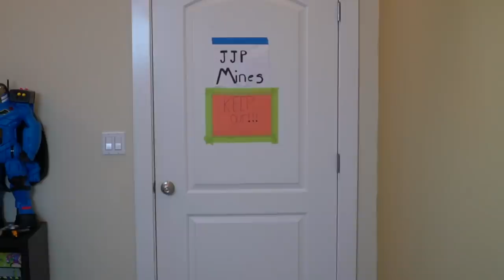Pretend Play with Cops and Robbers Costumes - A JackJackPlays Police Skit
Robber Ruth tries to steal Jack's crane / grapple - it used to be his favorite toy! Police Officer Jack Jack has to save the day. He follows the clues until he makes the arrest. The kids are just making a fun playing and putting on a cops and robbers costume skit in this latest episode of JackJackPlays.

Description
Videos featuring both old and new toys being played with and sometimes unboxed. The adventures of Jack Jack!

About us: After witnessing first hand how much our kids enjoy live action playing and checking out toys on our Ipad, we decided it would be a fun family activity to put together a channel that puts our own touch on some of these vids. In front of the camera you will find Jack Jack and sometimes his sidekick dog, Molly May, and big sister Ruthie.

We are making videos that showcase both new toys, and well-loved classics from our household. They are a mix of unboxing, toy reviews, parodies, and play time, both at home and outside at our favorite parks